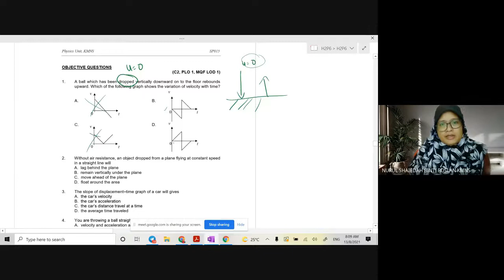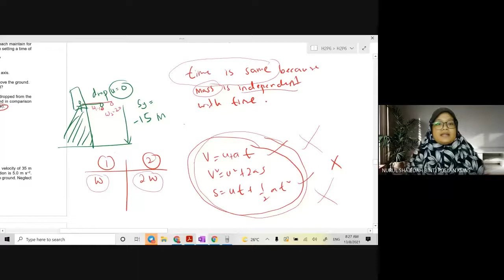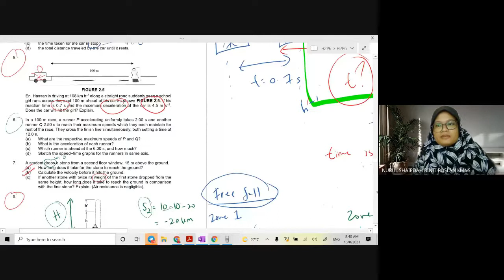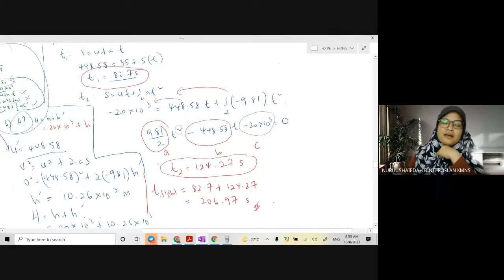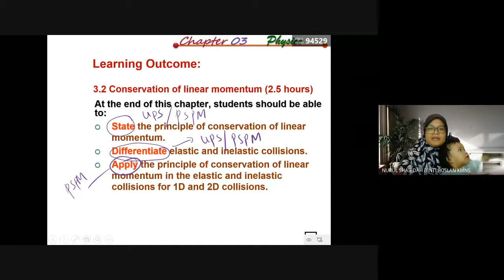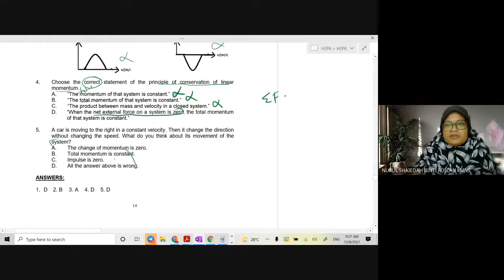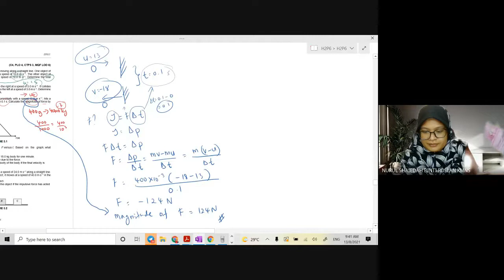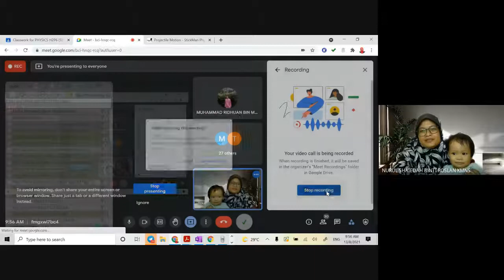H2P6 WEEK 3B+C CHAPTER 2 AND 3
SP015 TUTORIAL CHAPTER 2 AND 3